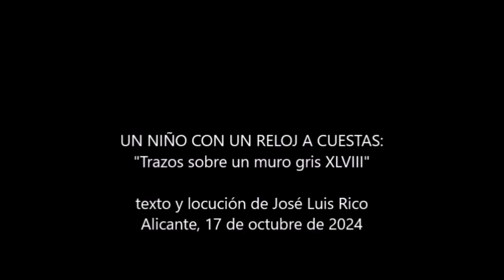UN NIÑO CON UN RELOJ A CUESTAS .- Trazos sobre un muro gris XLVIII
Vídeo de "Trazos sobre un muro gris XLVIII" de José Luis Rico, locutado por el autor